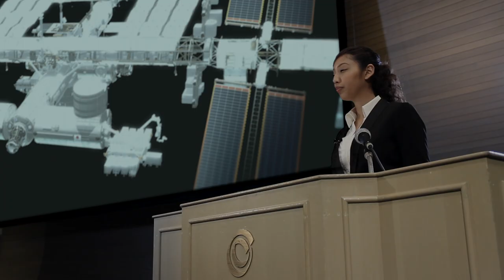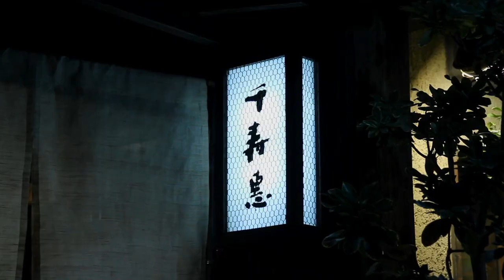Chiba City Promotion Video for visitors【Chiba Japan Convenient Conventions】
Please take a look at some of Chiba's attractions.